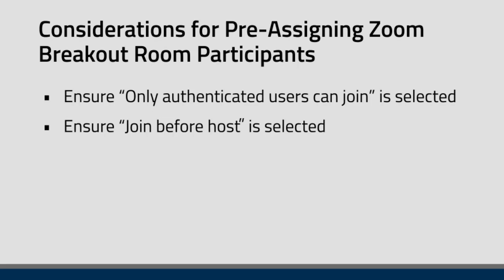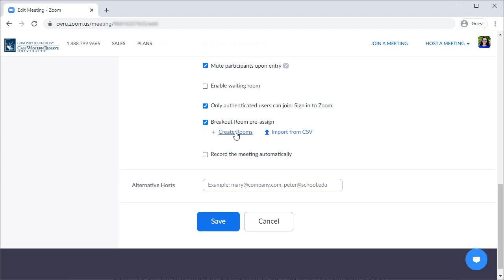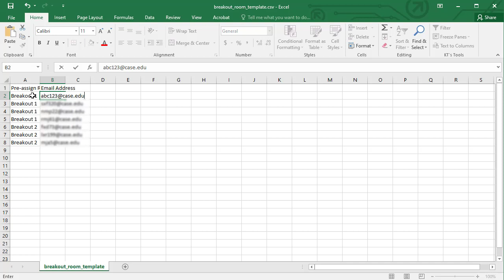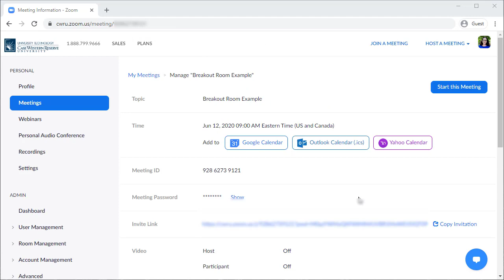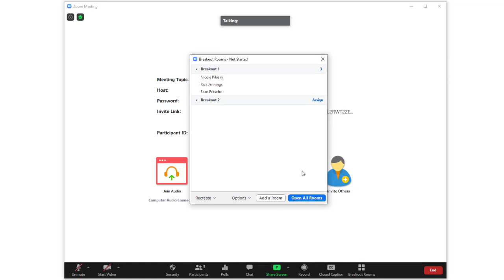Zoom Breakout Rooms: Pre-assigning Participants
This video walks through the process for pre-assigning your participants into Zoom breakout rooms.

Note: This video was made with Zoom version 5.0.5. Because Zoom has frequent updates, you may notice differences in the interface or functionality of features.